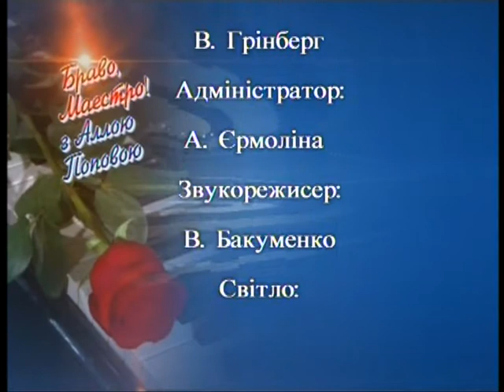Алла Попова "Браво, маестро - Тищенко"